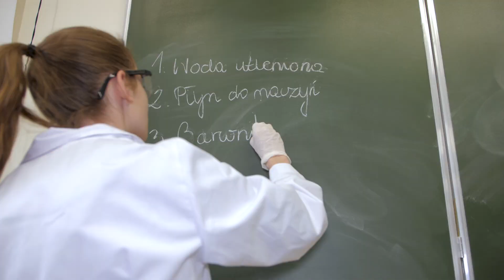Konkurs LaboLAB: Szkoła Podstawowa Nr 1 im. Juliusza Słowackiego w Trzciance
Zwycięskie zgłoszenie do konkursu „Nakręć się na eksperymenty – Szkolny konkurs LaboLAB " wykonane przez uczniów i opiekunów ze Szkoły Podstawowej Nr 1 im. Juliusza Słowackiego w Trzciance. Gratulujemy!